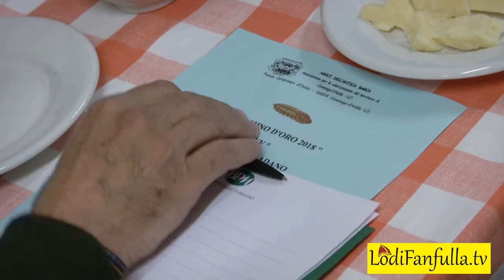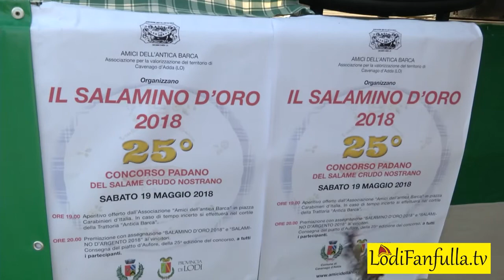25° Salamino d'oro - Trattoria Antica Barca - Cavenago d'Adda - Lodi - 1° parte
25° edizione del salamino d'oro. Un quarto di secolo per una manifestazione d'eccellenza del territorio lodigiano.Presso la trattoria Antica barca di Cavenago d'Adda si sono ritrovati i giudici per eleggere il salamino d'oro tra 48 candidati. interviste di Nicola Agosti. Seguiteci su e sui social Facebook e you tube .